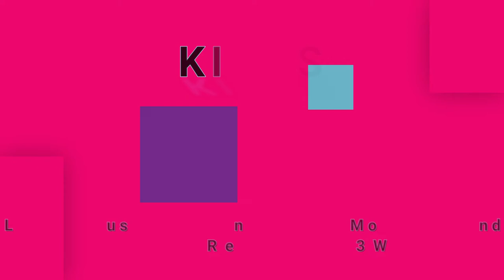KINKS-A Long Way From Home (vinyl)